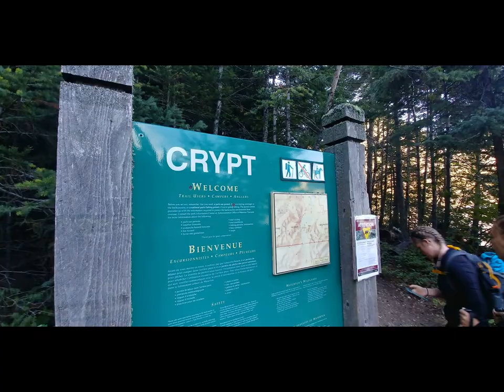[아름다운 로키 산행 #106] Crypt Lake/ World Best 20 Thrilling Trail(크립 호수, 워러튼, 캐나다)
크립 호수(Crypt Lake/ World Best 20 Thrilling Trail/Waterton NP(워러튼 국립공원/
세계20 베스트 어드벤쳐 트레일) Waterton NP 6hr(21km) Challenge Course

1. Crypt Lake Hike(Waterton Lake NP) 6hr(21km) Challenge Course
2. Ohara  Lake Hike(Yoho NP) 9hr(32km) Moderate to Hard Course
3. Takakkaw Falls to Emerald Lake Hike(Yoho NP) Moderate Course

대한민국 특전사 출신 조셉과 함께 하는 캐나디언록키 하이킹 시리즈
Canadian Rocky Hike Series with Joseph, a former Special Forces veteran of the Republic of Korea

여름에는 호수, 리지, 피크 등 가파른 산을 많이 오르고
겨울에는 캐년, 얼음폭포등 밸리 위주로 산행을 하면서
캐나디언록키의 히든잼을 보여 드릴께요.
In summer, we climb many steep mountains such as lakes, ridges, and peaks.
In winter, we hike mainly in valleys such as canyons and ice waterfalls.
I'll show you Canadian Rocky's Hidden Jam.